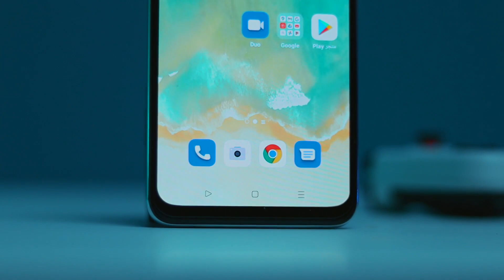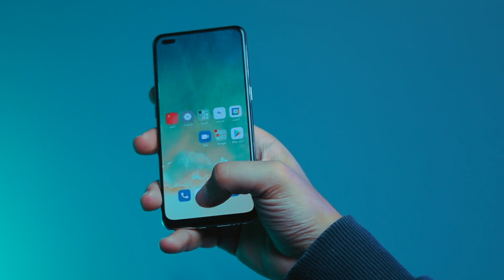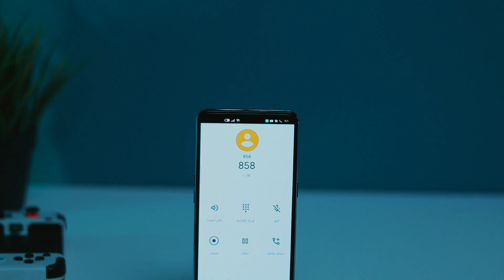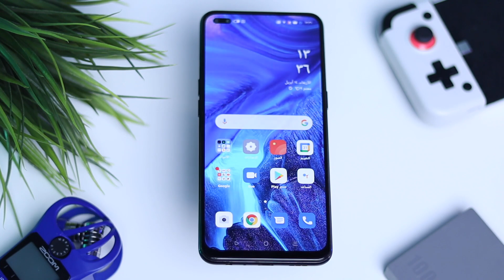اعلي فرد في عائلة اوبو المتوسطة | Oppo A93 in 2021 ‼️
مشاهدة ممتعة ❤️